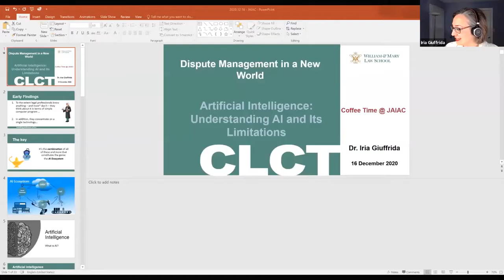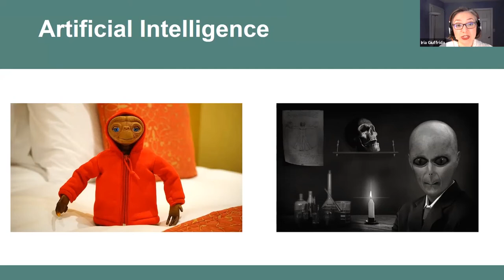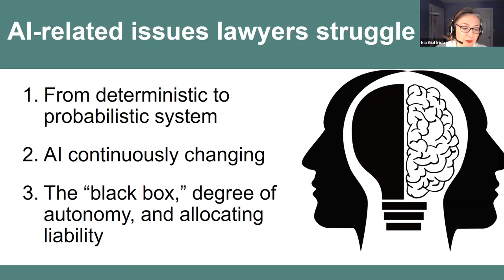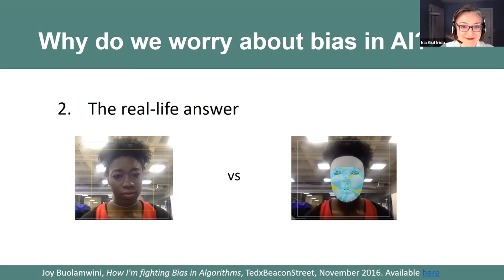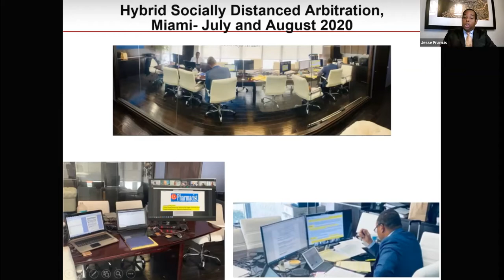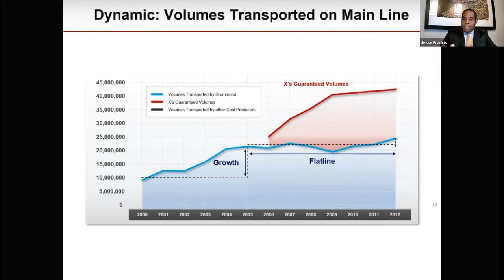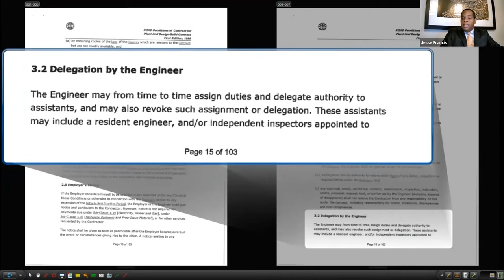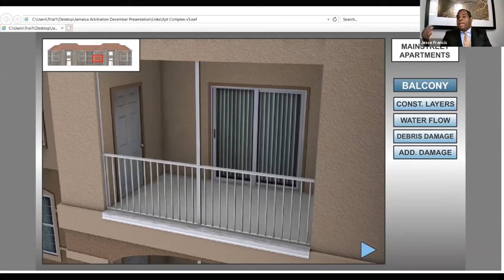JAIAC Webinar #3 - Technology, Innovation & the Changing Global Environment for Dispute Management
JAIAC DisputeManagement in a New World Webinar series- Webinar #3 exploring Technology, Innovation & the Changing Global Environment for DisputeManagfrom AfterReasoningEntertainment by Hezron.